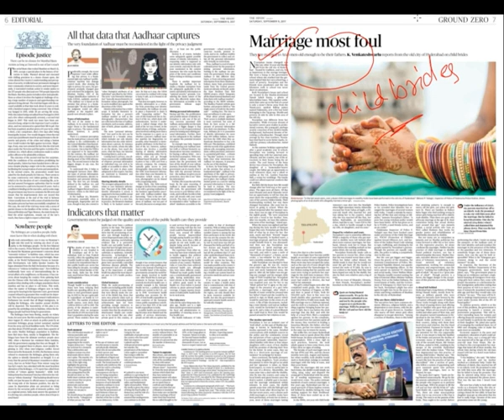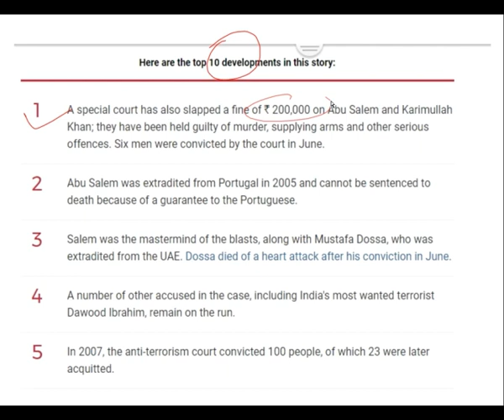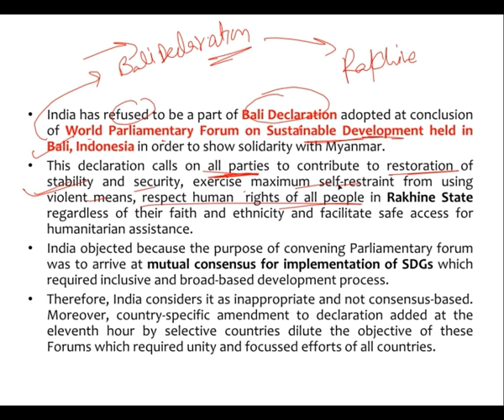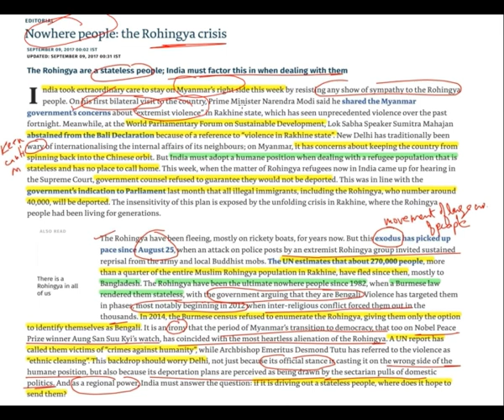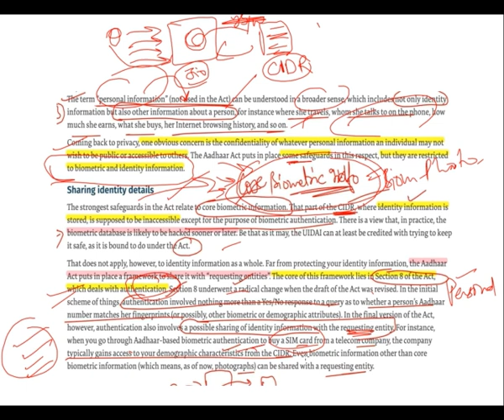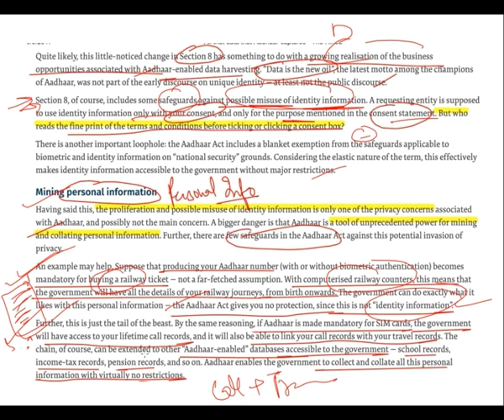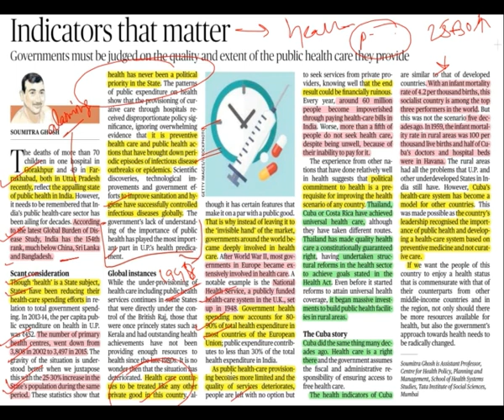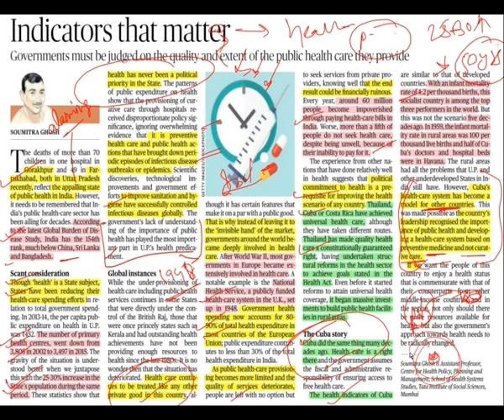9th Sept 2017- The Hindu Editorial Analysis in Hindi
Watch full Explanation of Today's The Hindu Editorial.